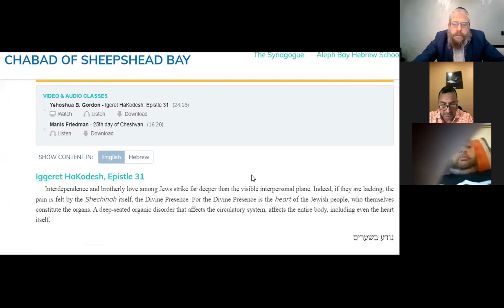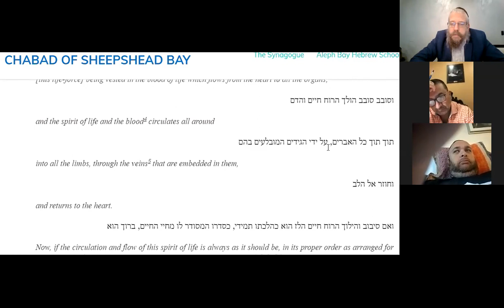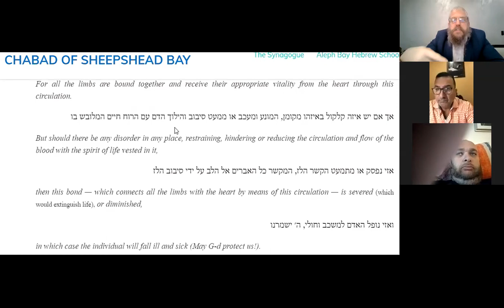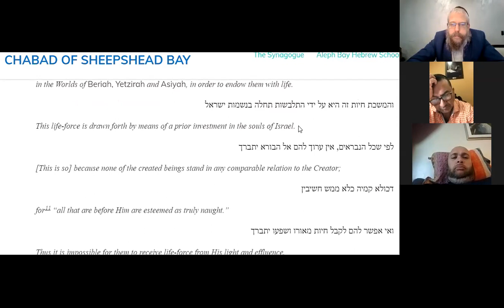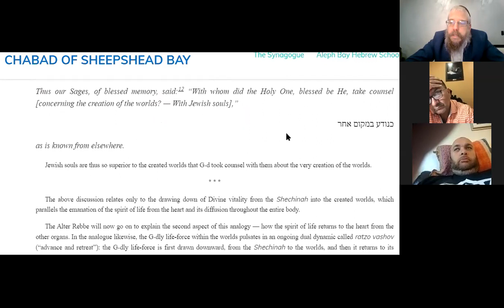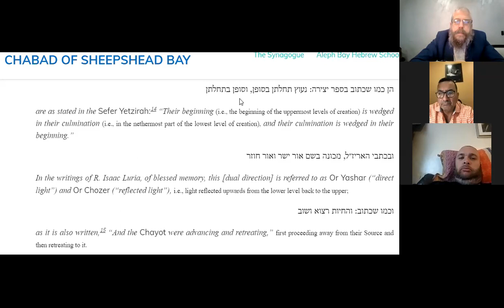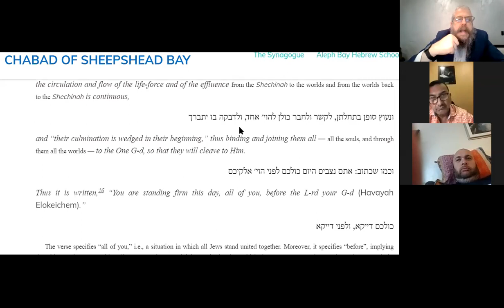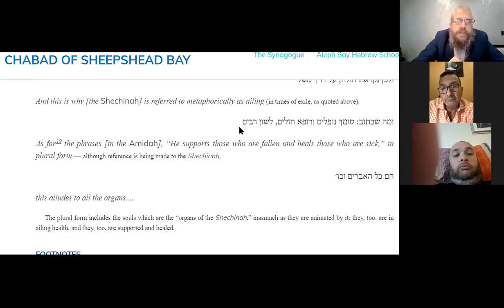20 Min Daily Tanya ~ Cheshvan 25 ~ Part 4 Chapter 31 ~ The importance of Jewish Unity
20 Minutes Daily Tanya class with Rabbi Shlomo Zalman Cohen
Cheshvan 25 (Peshuta)
Thursday November 12, 2020
Igeret HaKodesh Chapter 31
ספר התניא - אגרת הקדש - אגרת לא